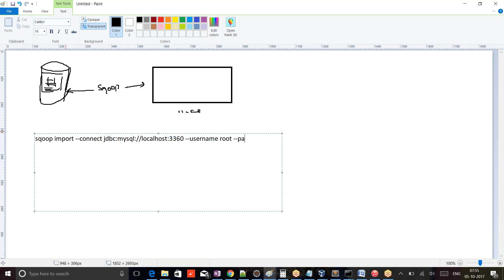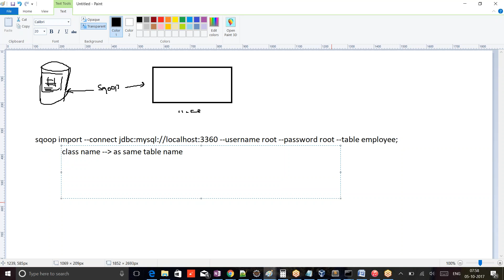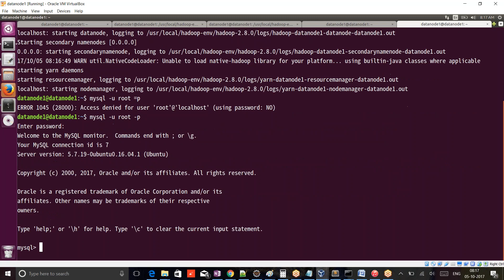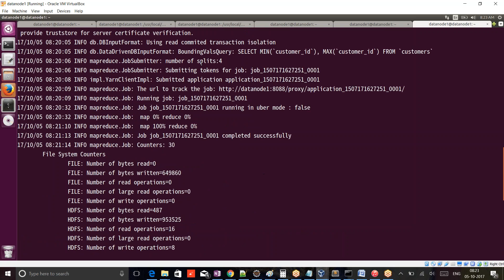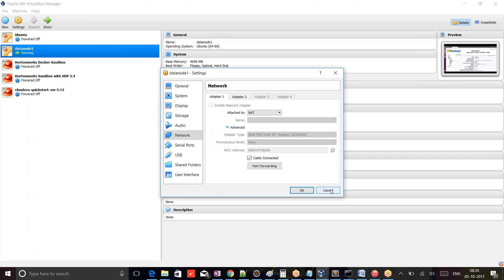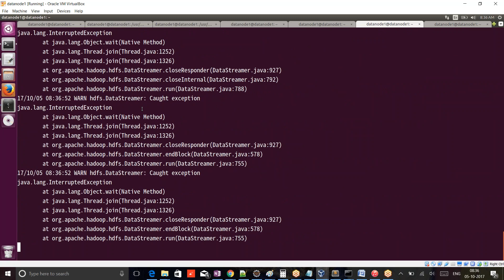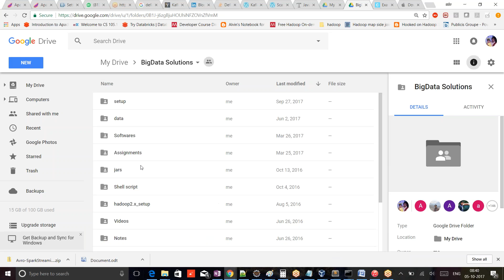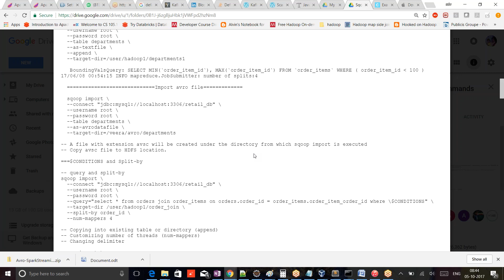sqoop and mysql installation